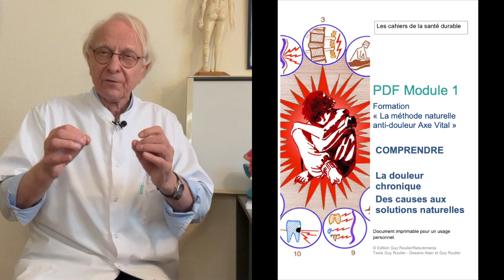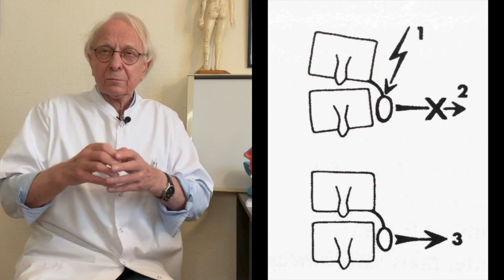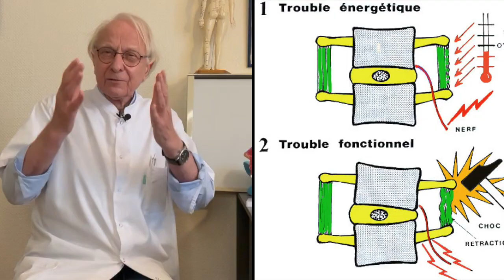Vidéo "Luttez contre l'arthrose pour lutter contre le vieillissement corporel "par Guy Roulier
Nouvelle formation vidéo sur l'arthrose cervicale
Prévention et soins naturels

Bonjour,
J'ai le plaisir de vous présenter ma nouvelle formation dans laquelle je vous explique ma méthode naturelle pour réduire, quand cela est encore possible les douleurs d'arthrose cervicale.

Pour accéder gratuitement à ma conférence/webinaire sur l'arthrose cervicale  et accéder à mon ebook de bienvenue cliquez sur le lien :
Guy Roulier